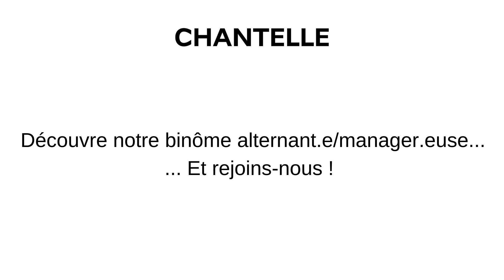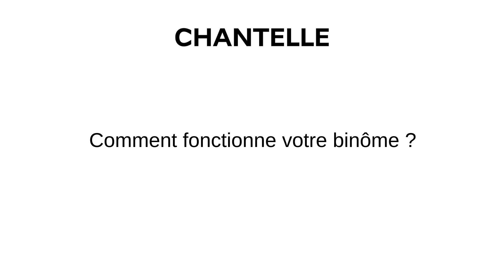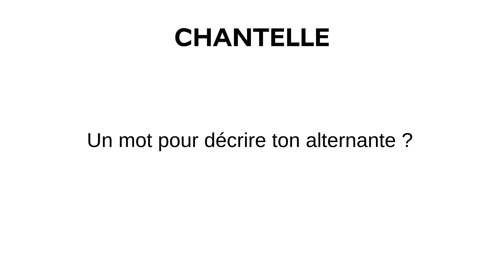Découvre Maylis - Alternante en Digital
Découvrez le portrait de notre alternante assistante Marketplaces et Amazon Europe, Maylis LEFORT et sa manageur B2B E-Commerce Key Account Manager, My-Lan Nguyen.